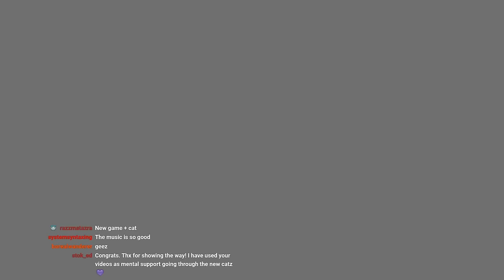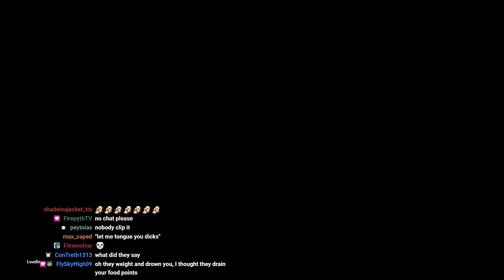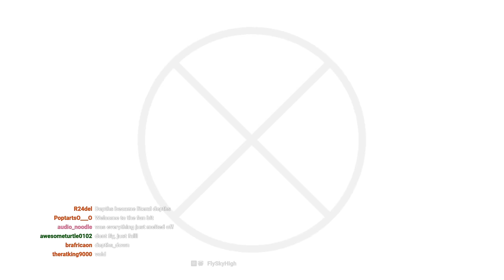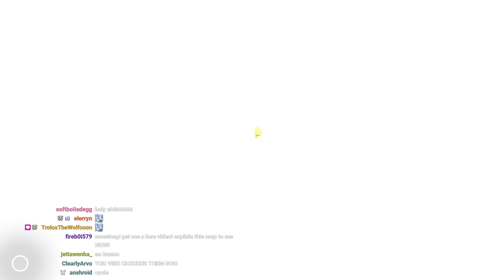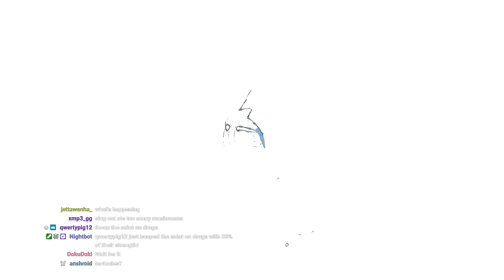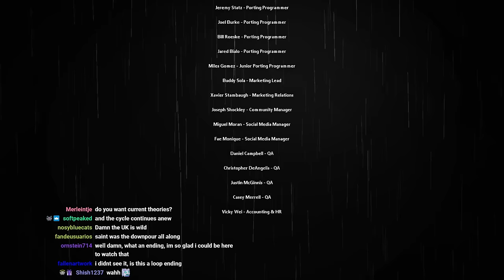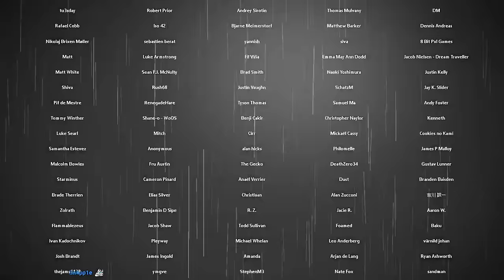The Pilgrimage Of The Pacifist Slugcat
Its time for the final Rain World: Downpour slugcat campaign, The Saint. This ended up being my favorite of the bunch, despite relying heavily on avoiding creatures instead of combat. There are massive changes to the world, an interesting end goal, and plenty of crazy world building to get into, so strap in.

thanks for repeating the cycle